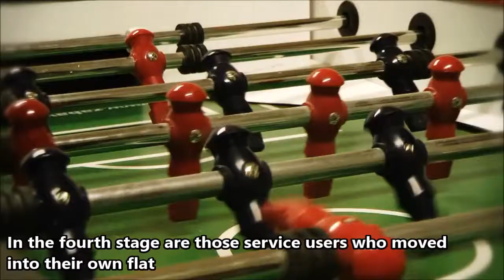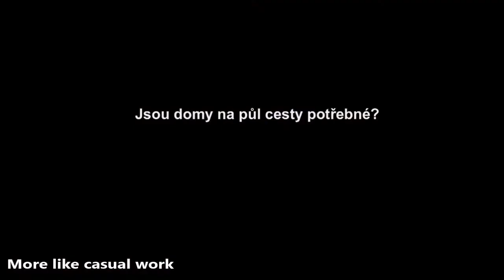timotei bruntal w/ subtitles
a short clip on timoteti bruntal.